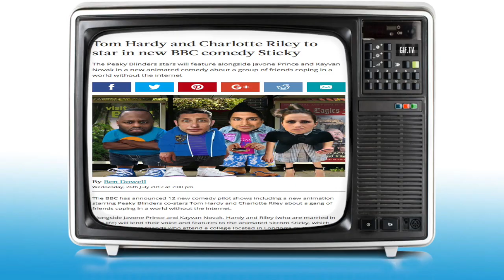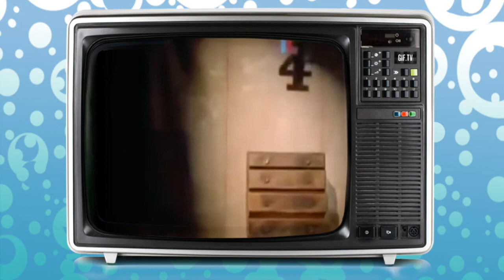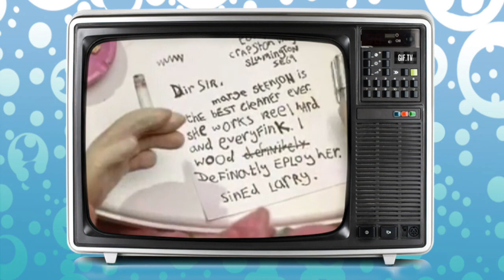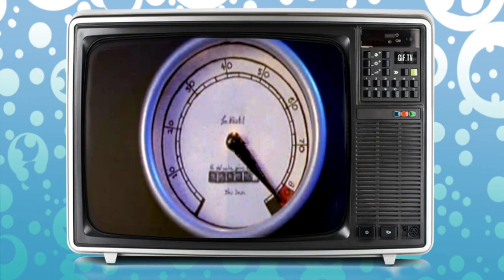British Adult Animations! -Blue Artisan Documentary Part 1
A Look at some of the offerings from Britain’s early attemtps at the adult animation genre, as nowdays most people think of 'Full English' and most have forgoten that Great Britain actually had some top notch animation offerings from way back when.
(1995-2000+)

 So join me Blue Artisan, as I show case some of the better and quite brilliant and even rarer adult animations  that we in little Brittian, gave  to the world of animation.